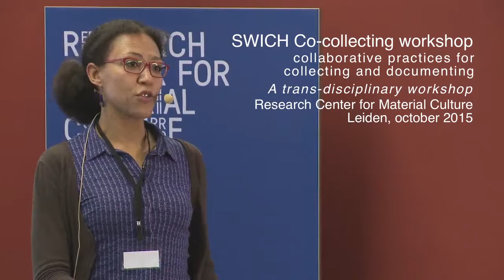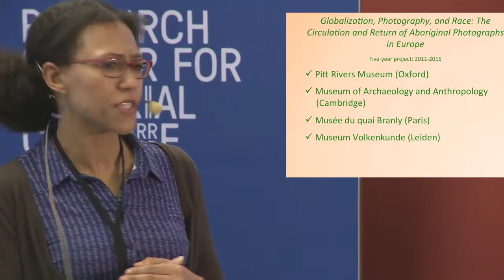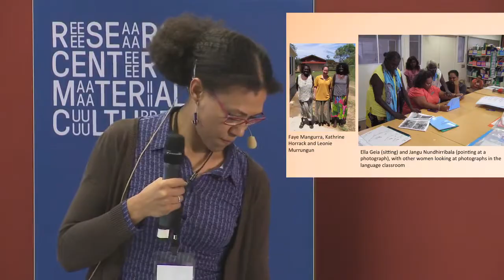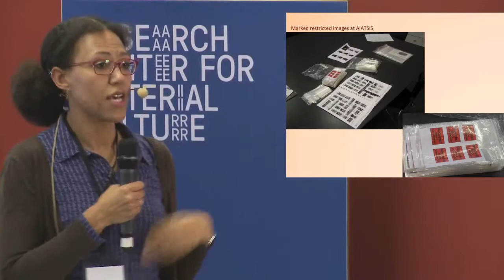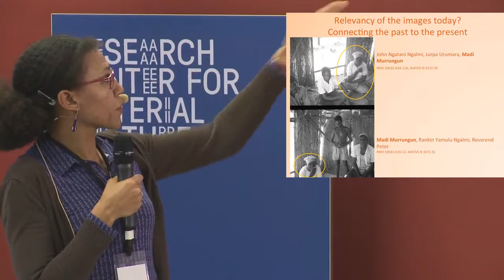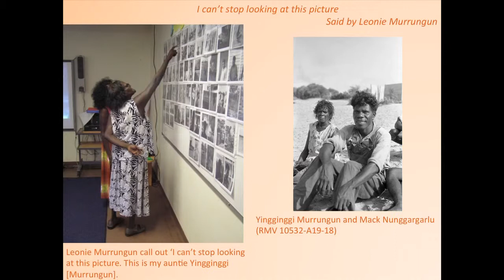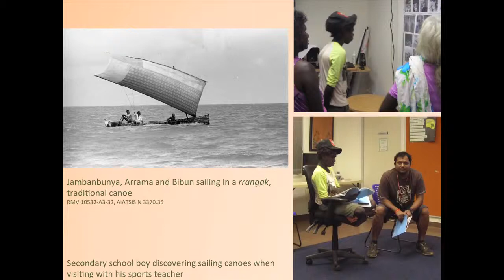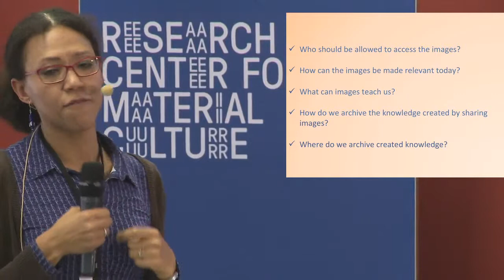SWICH workshop Co collecting - Wonu Veys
This trans-disciplinary workshop - part of the Collecting Futures research theme of the pan-European collaborative project SWICH - explored trajectories towards collaborative practices for collecting and documenting collections within ethnographic museums. During the workshop experts from across the world explored practice examples as starting points for developing new theoretical models and practical policy suggestions for how ethnographic and world cultures museums can adopt collaborative models for rethinking collecting and representational practices.

This workshop was made possible with the support of the Creative Europe programme of the European Union.